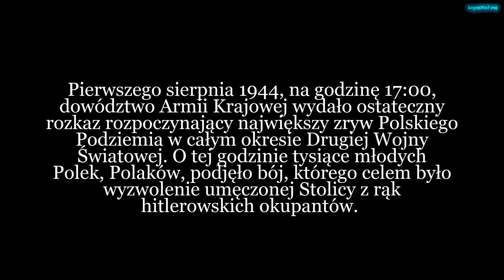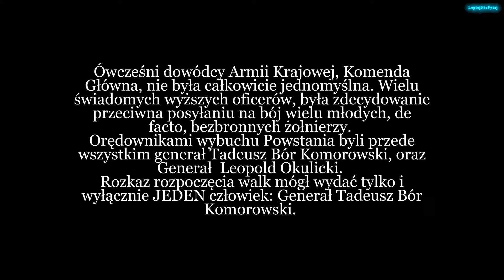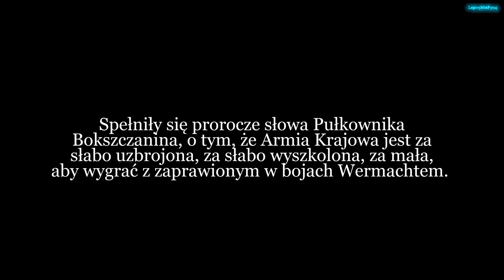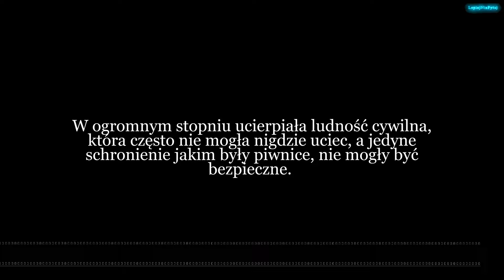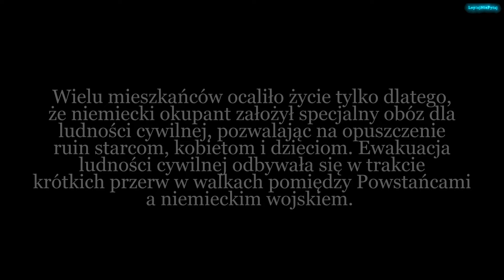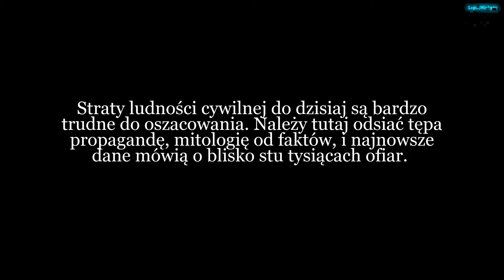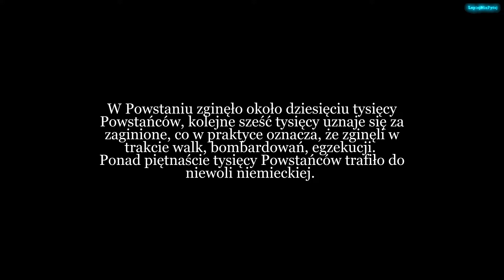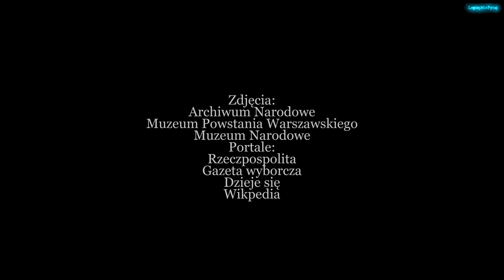Powstanie Warszawskie. 1 sierpnia 1944.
O Powstaniu Warszawskim należy pamiętać mądrze, bez nadmiernego romantyzmu, bez opowieści o tym, jak to dowództwo AK posłało na pewną śmierć młodych, a czasami bardzo młode Polki, i bardzo młodych Polaków.
Nie kwestionuję bohaterstwa, nie kwestionują odwagi, męstwa.
Kwestionuję naiwność dowódców, kwestionuję ich decyzję, którą podjęli nie licząc się z kosztami, jakie za ICH decyzje zapłacili nie tylko Powstańcy, ale przede wszystkim ludność cywilna, a po Powstaniu, Stolica.
Oddaję Cześć Mądrze tym, którym się to bezsprzecznie należy.